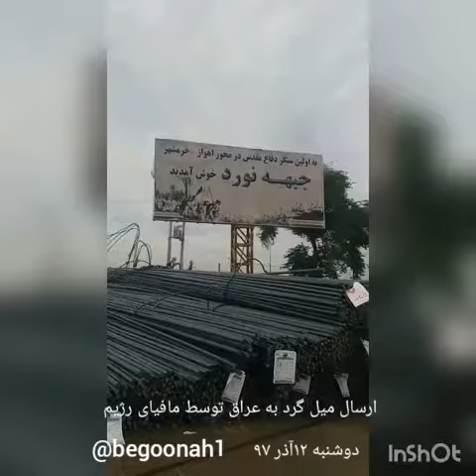ارسال میل گرد به عراق توسط مافیای رژیم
ارسال میل گرد به عراق توسط مافیای رژیم                                                   هموطنی که این بار تریلی میل گرد را که از کاشان بار زده شده و در اهواز توقف کرده را می بیند می گوید:دنبال مافیا نگردین . فولاد اهواز رو میخوابانند و از شهرهای دیگر میل گرد جمع می کنند میبرن عراق!